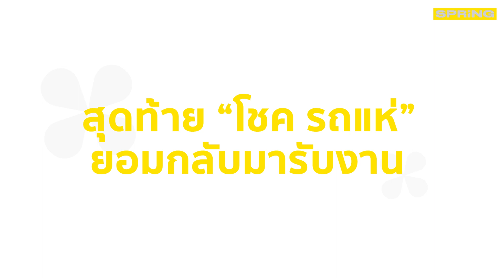โชค รถแห่ - บอล เชิญยิ้ม เคลียร์ใจขึ้นคอนเสิร์ตนครศรีฯ เล่นสุดมันส์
โชค รถแห่ - บอล เชิญยิ้ม คัมแบ็คงานคู่ คอนเสิร์ตงานสมโภชศาลหลักเมือง จ.นครศรีธรรมราช หลังมีดราม่าวงแตก คลิป บอล - โชค นครศรีฯ เล่นสุดมันส์ เต็มที่สุดๆ